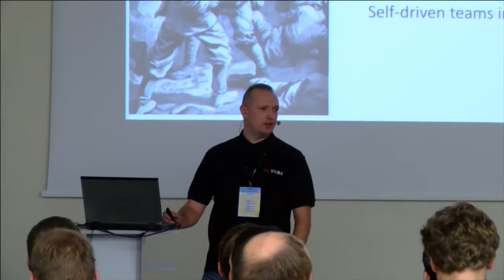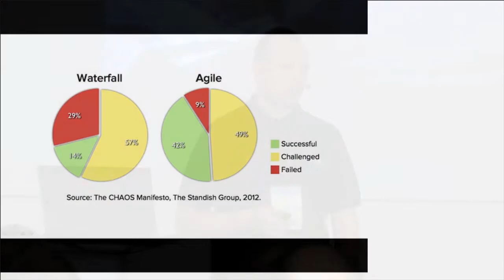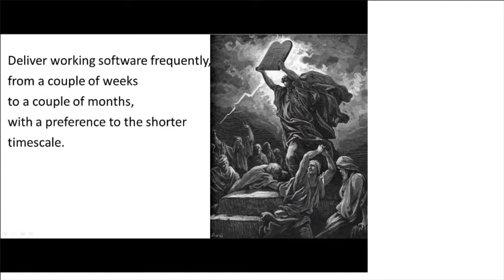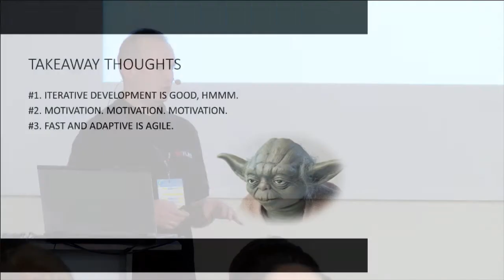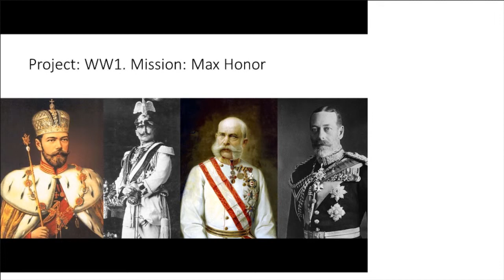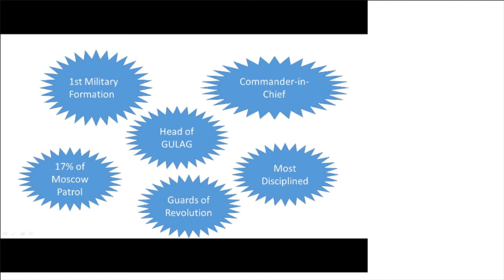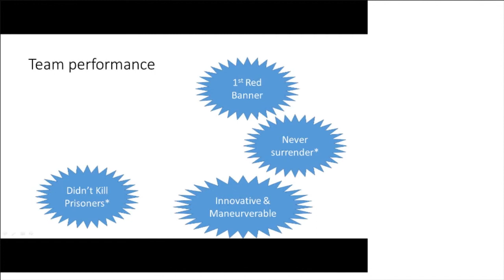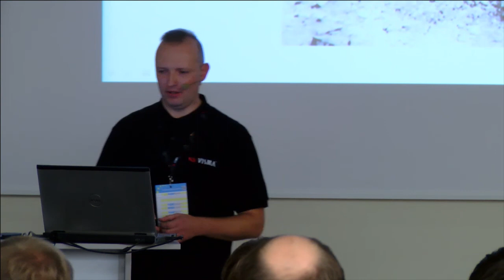Mantas Urbonas: Agile in the trenches - like, the real trenches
Software enthusiast since I wrote my first line back in the 8th grade, I've been paid for developing software, providing consultations, and leading teams and projects since year 2000. I am a certified software architect and analyst, having worked on projects ranging from embedded microsystems and kernel drivers to large enterprise solutions, and having a strong belief that right team spirit is the crucial factor for success. For the last 3 years I'm in the best team in our country - Visma Lietuva, UAB.

Agile in the trenches... like, the real trenches.

Agile principle of "trusting work to the self-organizing, self-managing teams" is radically different to the military doctrine of "strict top-down hierarchy, command & control". Yet almost a 100 years ago this idea was tried out on many battlefields and the consequences are still felt today.